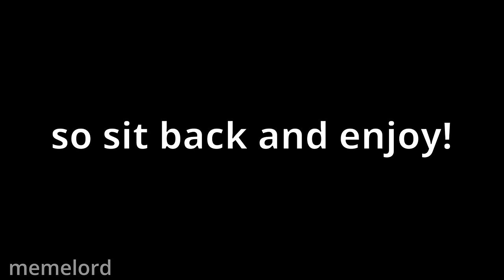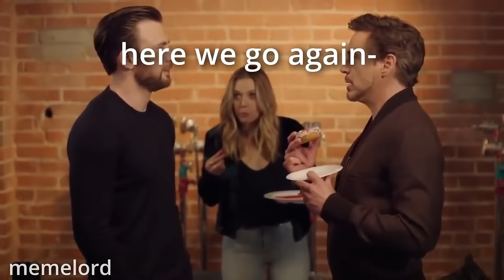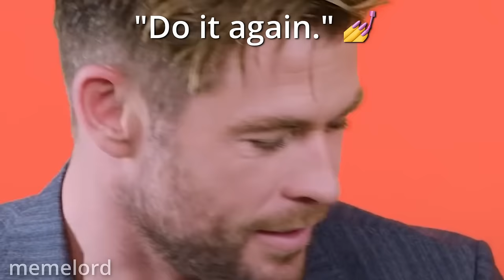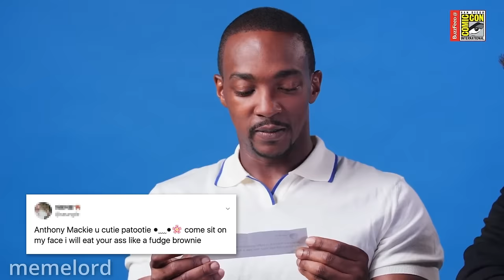Marvel Cast being the funniest cast alive for 14 minutes straight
Marvel cast being the funniest cast alive for 14 minutes straight / Marvel cast being on crack for 14 minutes straight